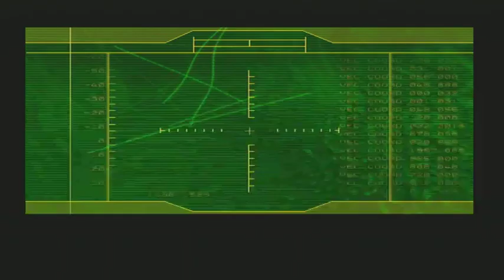audap's Metal Gear Solid The Twin Snakes P1